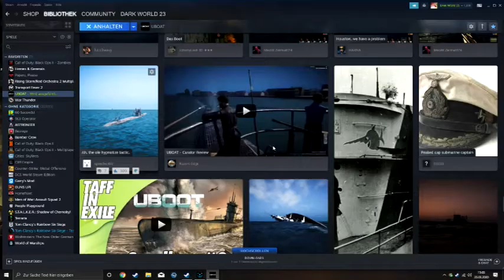Uboat(2/2)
Uboat ist ein Uboot spiel im 2 Weltkrieg